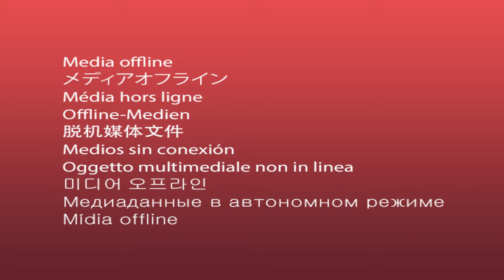The 1st Annual 2022 Godless 666 Awards hosted by Godless & The Mothers of Mayhem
The 666 Awards are the independent horror awards for the most gnarly, non-mainstream literature in the world. Godless and the Mothers of Mayhem host this insanely over-the-top ceremony, awarding:

Best Novel
Best Anthology/Collection
Best Novella
Best Novelette
Best Audiobook
Best Short Story

The best underground and indie horror!